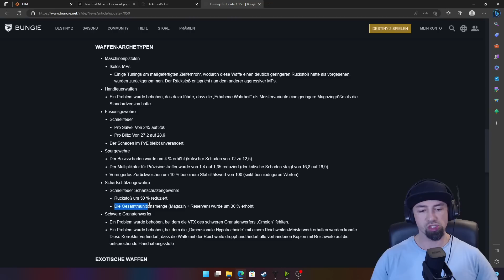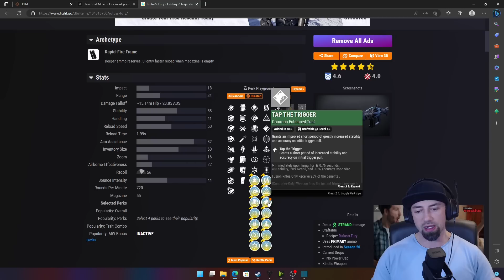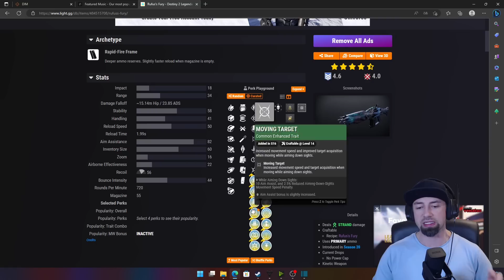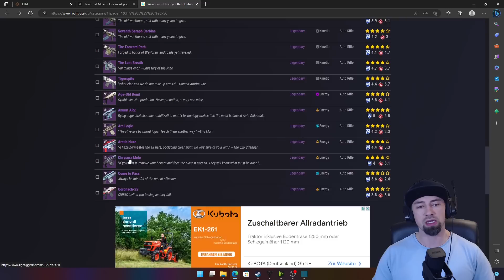Große Änderung für viele Waffen // Holt die alten Waffen raus// Destiny 2 Guide